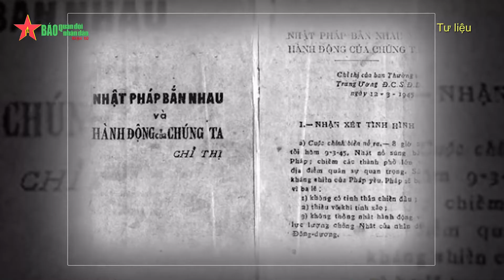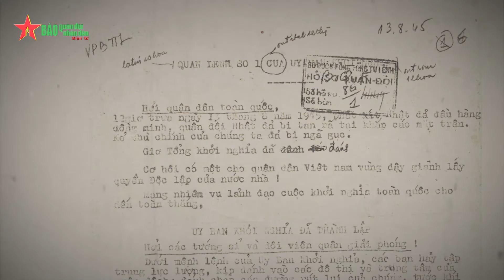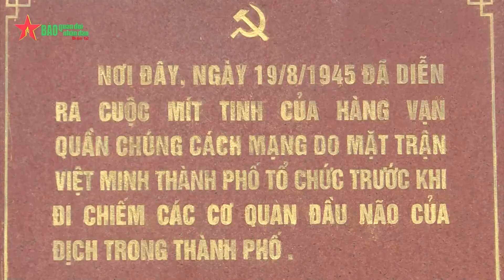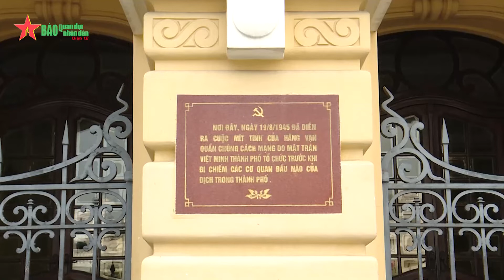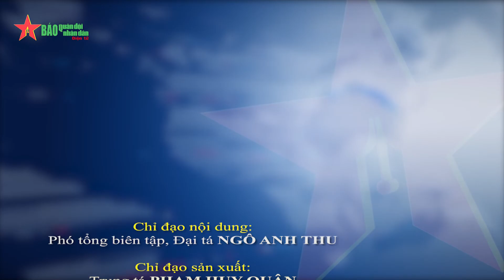Bài học về thời cơ từ Cách mạng Tháng Tám năm 1945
Cách đây 77 năm, Cách mạng Tháng Tám thành công, mở ra bước ngoặt vĩ đại trong lịch sử dựng nước và giữ nước của dân tộc ta. Một trong những yếu tố dẫn đến thắng lợi ấy, đó chính là nghệ thuật nắm bắt và chớp thời cơ.